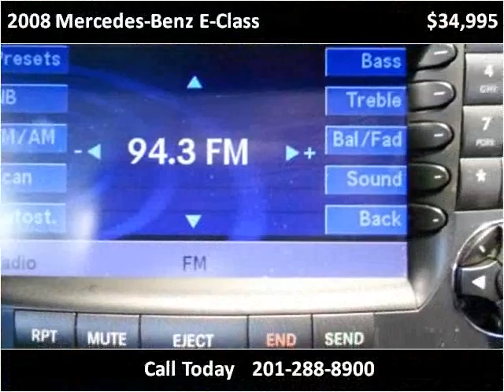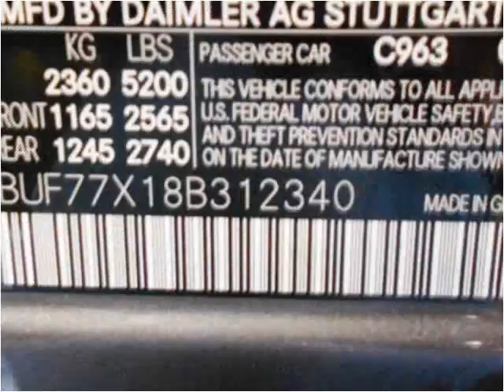2008 Mercedes-Benz E-Class Used Cars Little Ferry NJ